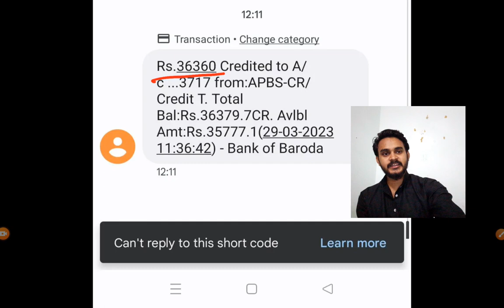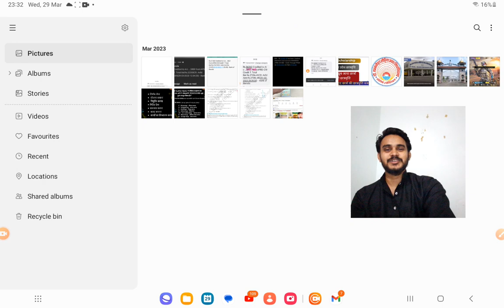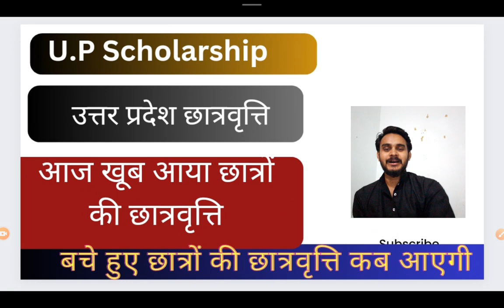Up Scholarship update / up scholarship latest news today / छात्रवृत्ति आनी शुरू हो गई